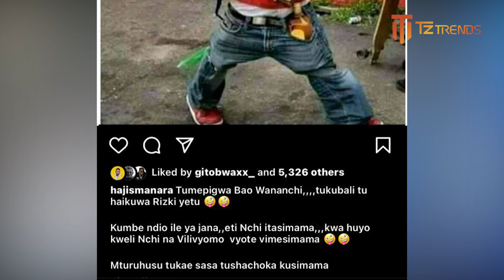HAJI MANARA ATEMA SUMU BAADA YA CHAMA KUONEKANA NA KIKOSI CHA SIMBA MAZOEZINI HUKO ZANZIBAR